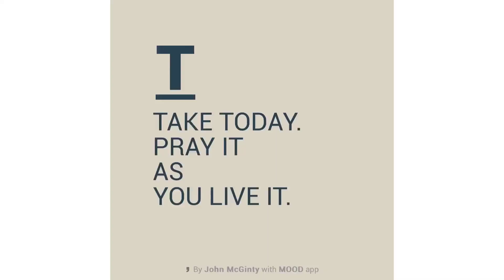a word on the Word with john mcginty 8.24.2020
It's the feast of Saint Bartholomew.  The Gospel is Luke 22:24-30 as in "who's the boss?  It may not be like you think."